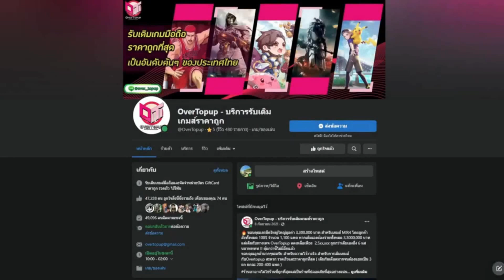ROX : สายตีเบิ้ล vs สายสกิล : สายไหนดีกว่ากัน ?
New ❗️ คลิปใหม่
📌คลิปอื่นๆ ที่น่าสนใจ ROX
🔥 สายตีเบิ้ล vs สายสกิล : สายไหนดีกว่ากัน ?
🔥 สปอย ! สัตว์เลี้ยงใหม่ที่ยังไม่เข้า Sea

🔸ร้านรับเติม ROX ราคาถูก สะดวก ปลอดภัย ขอแนะนำร้าน OverTopup
! ทางร้านจดทะเบียนบริษัทอย่างถูกต้องตามกฎหมาย !

ช่องทางการติดตามเพิ่มเติมได้ที่